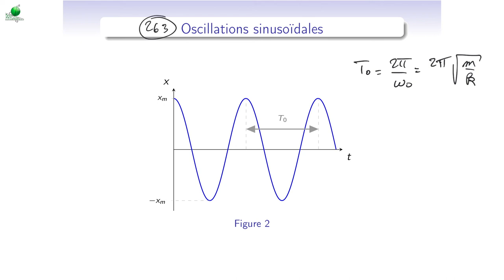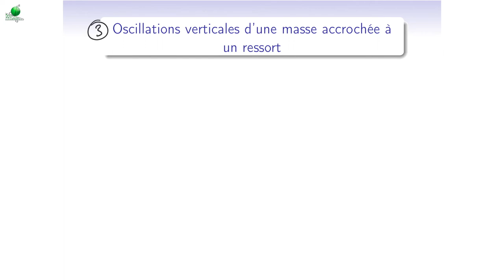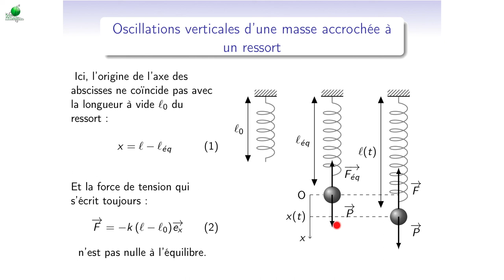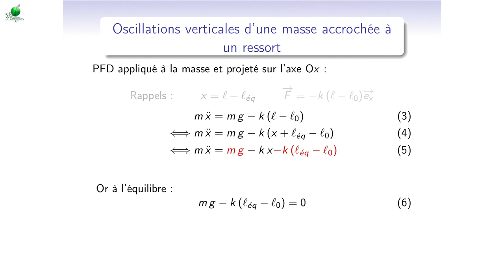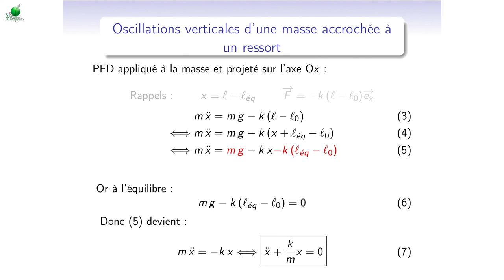Cours de mécanique - M3_2 : oscillateurs : équation différentielle, solution, ressort vertical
Le chapitrage de la vidéo est le suivant :
0:00 - Ecriture conventionnelle de l'équation différentielle : pulsation propre
0:35 - Forme sinusoïdale de la solution
2:04 - Analyse dimensionnelle
2:44 - Obtention des constantes à l'aide des conditions initiales
6:47 - Notion d'oscillateur harmonique
7:03 - Oscillateur solide ressort vertical